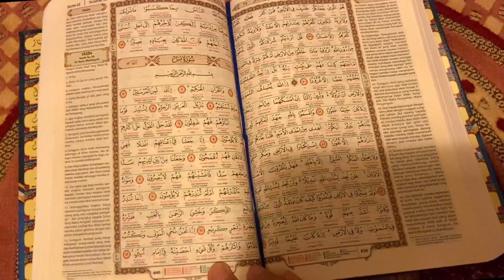Puasa Ramadhan Bareng Suami Bule di Inggris Asik Dimasakin Mie Goreng